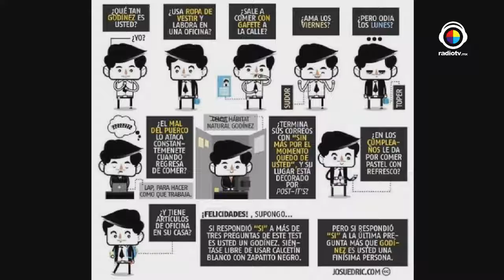De Locas Enamoradas Tema: ¿Cómo crear tendencias en redes?